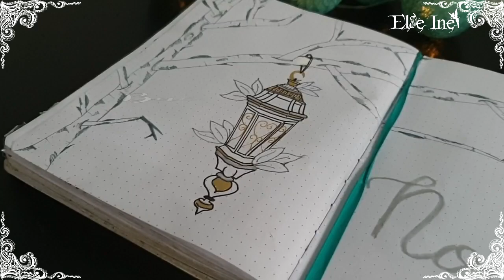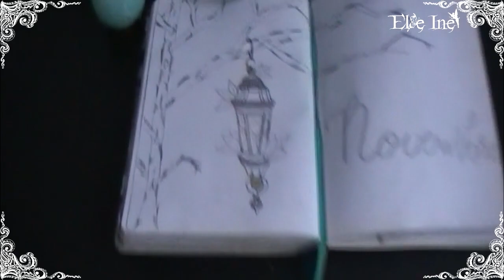Bullet Journal - Plan with me - Novembre